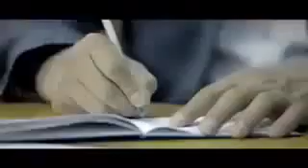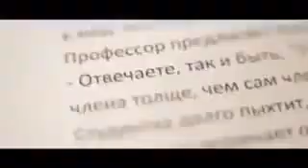الفساد دائرة تحرق الجميع